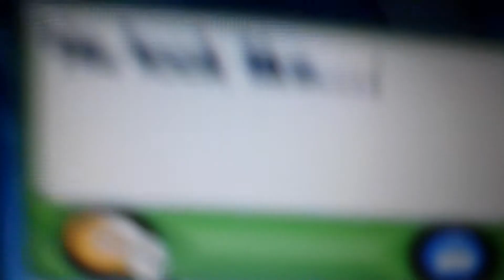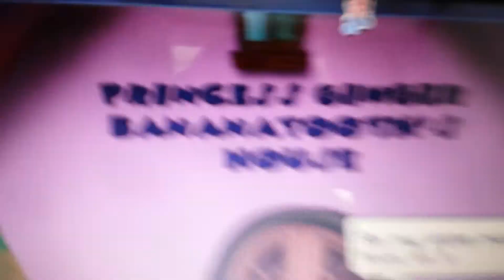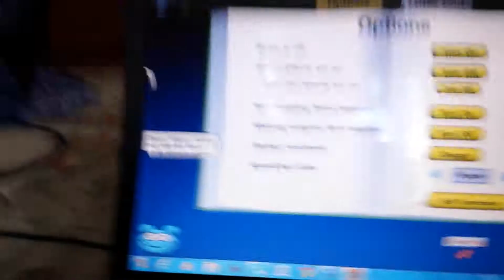My familys toons and mine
My toons: Lady Lollipop Poodlespeed and Diamond Tiara
My brothers toon: Dippy Kippy
My sisters toon: Primcess Ginger bananatooth